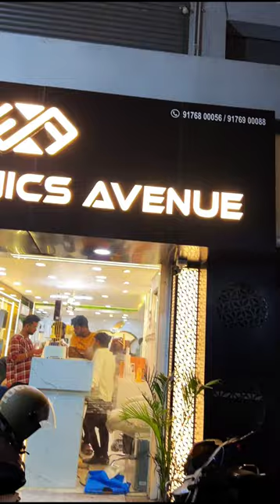💥🤯15 pro max ivalo kammiya 💥🤯20000rs less panni tharanga ✨